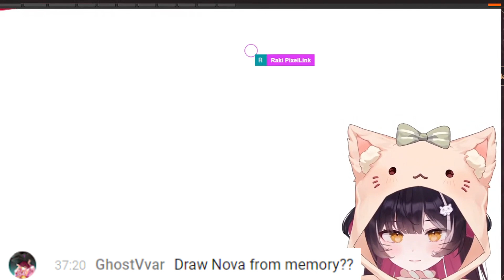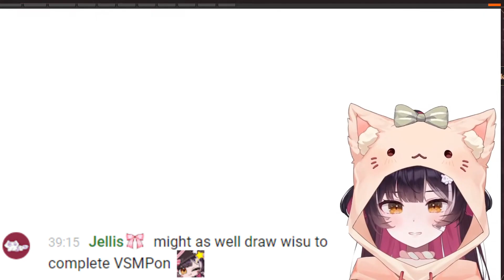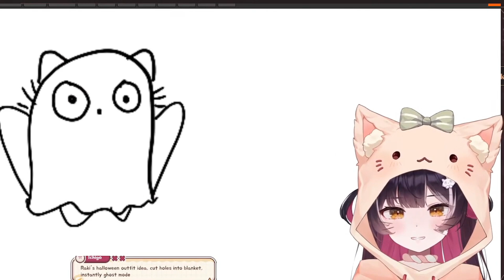[PixelLink Clips] Raki Kazuki Draws Nova Aokami And Arisu Oshiro From Memory!!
Original stream from 37:27 to 41:58 and 50:11
(Credit to hrons2061 for the timestamps)

Raki drew such a cute Nova and Wisu and accurately portrayed their family dynamic too!!